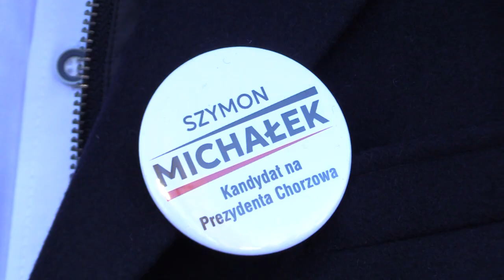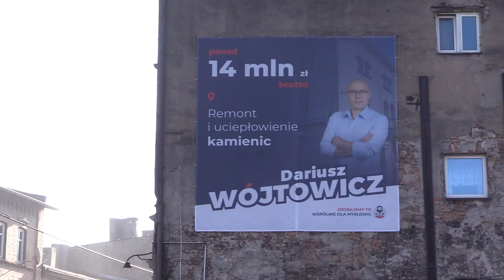Coraz więcej kandydatów ogłasza swój start w wyborach 16.02.2024